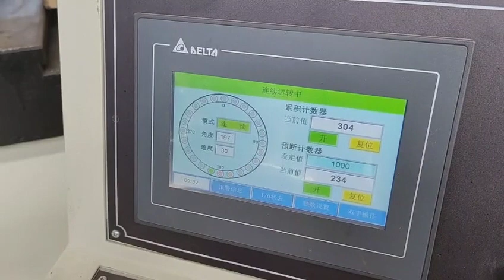Metal electric terminal box line press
Cynthia(Sales)
Dongying Besco Machine Tool Limited